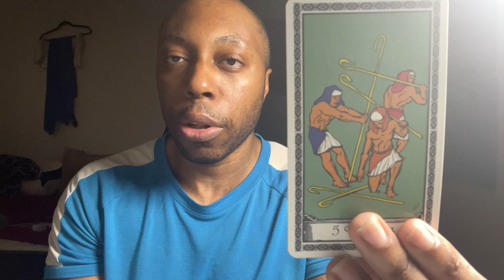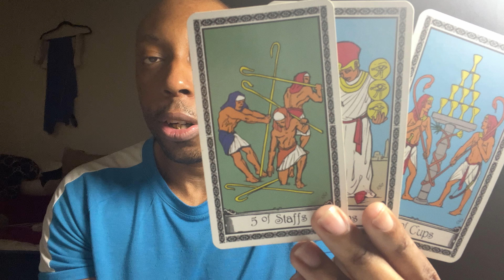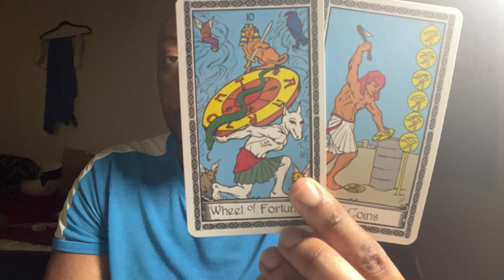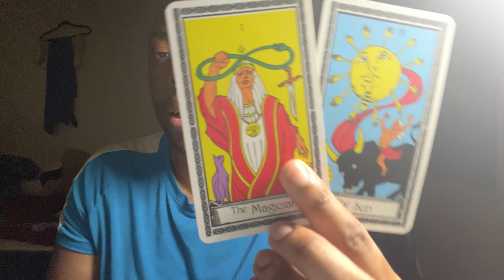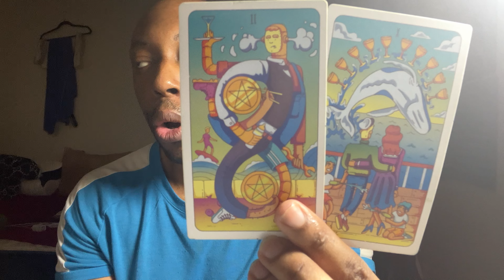SAGITTARIUS:Love Is A WILD GAME